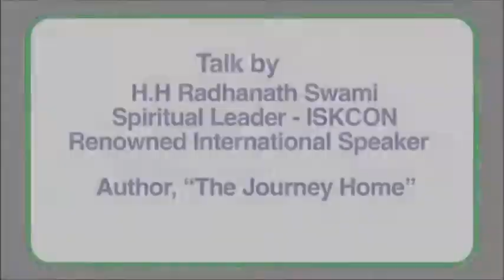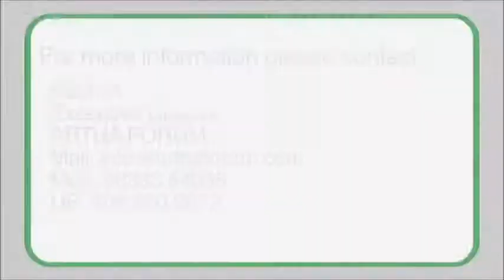Talk by HH Radhanath Swami @ Govardhan Eco Village, 2012 - Day 1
HH Radhanath Swami, Spiritual Leader, Author and International Speaker spoke on the learning associated with higher responsibility and the role of Dharma (spirituality and religion) in our lives.